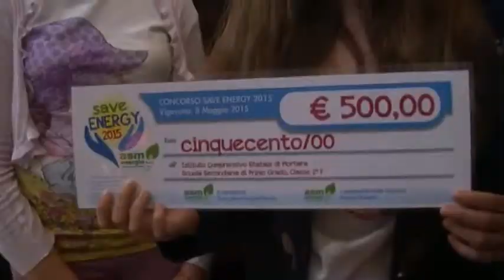Save energy, il concorso nelle scuole lomelline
Premiazioni del concorso "Save Energy" indetto da Asm Energia, che ha visto diverse scuole della Lomellina impegnarsi nella realizzazione di elaborati sul tema del risparmio e della sostenibilità energetica.